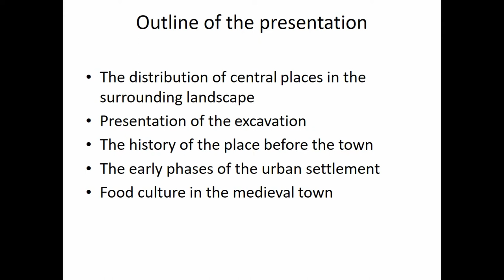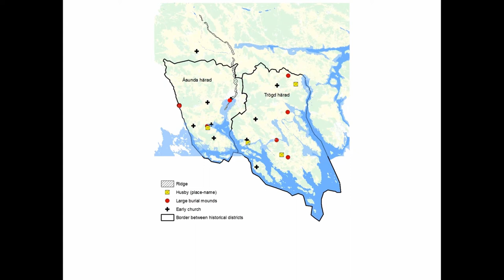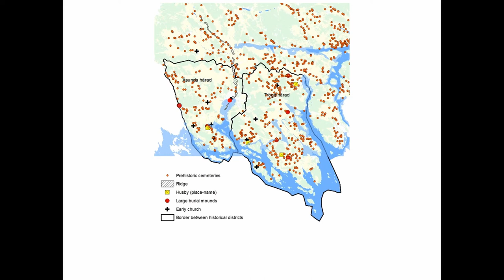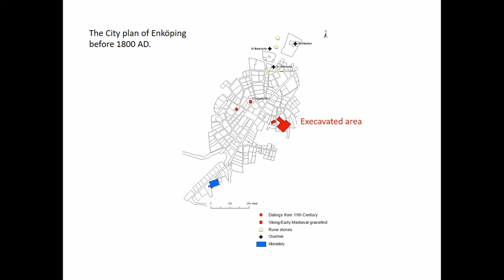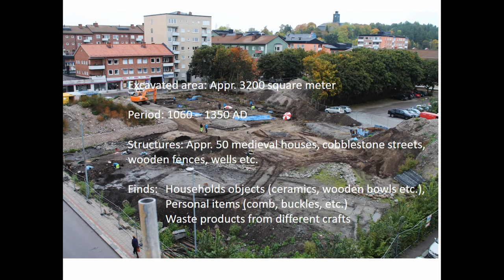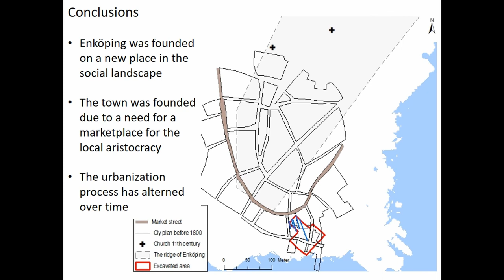THE EMERGENCE OF A NEW TOWN IN NO MAN‘S LAND: A CASE STUDY OF ENKÖPING IN CENTRAL SWEDEN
The town Enköping was founded during the late 11th century in a place that lack previous indication of having central place function or the place of high ranking settlements. The distribution of large burial mounds, early churches, place name indicating centrality and the concentration of prehistoric cemeteries indicate that the town was founded on a new place in the social landscape, in a place between several magnate farms and on the border between two administrative districts. At the time of the foundation of Enköping the Swedish Crown had a weak position with regional limited power and it is not likely that the town was founded by the King. Later, during the 12th century, the town was an important place for the church in the province of Uppland. However, the church establishment seems to have been preceded by the laying of regulated urban settlement with long, narrow plots related to a market street. We suggest, as an alternative, that the earliest urbanization in Enköping was the result of a need for a marketplace for the local aristocracy. We also want to emphasize the importance of identifying several periods and processes of urbanization in the Middle Ages, thus not seeing urbanization as a linear process. Early urbanization may differ from recent developments with different groups that driving change. The starting point of this study is a recent conducted and extensive archaeological excavation in the medieval town of Enköping. We want to investigate, on a micro level, how these remains can provide a perspective on the earliest urbanization. Who were the people that moved into the first households? How and when does an urban identity emerge? What type of interactions did the people of Enköping have with the rest of Sweden and Europe in the oldest phases of the town?

Author(s): Lagerstedt, Anna - Gustafsson, Stefan (Arkeologikonsult)